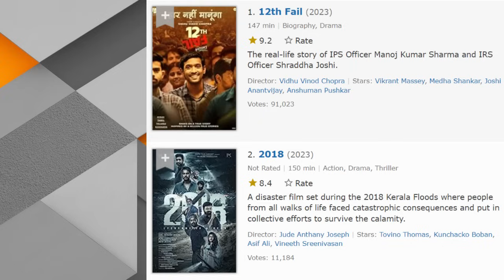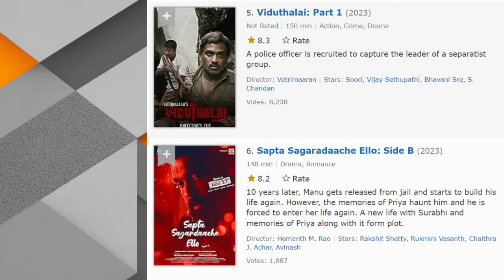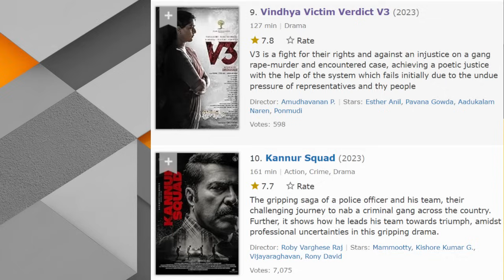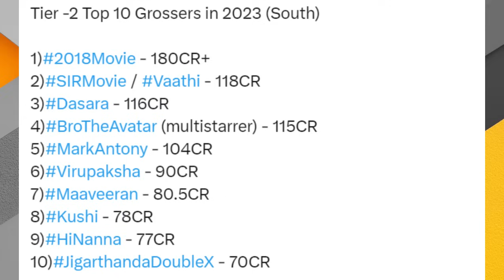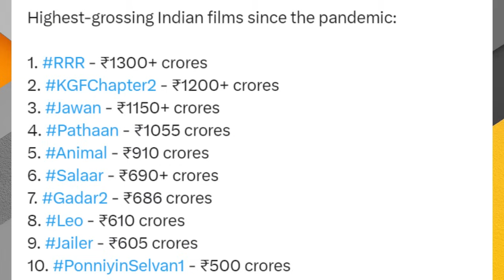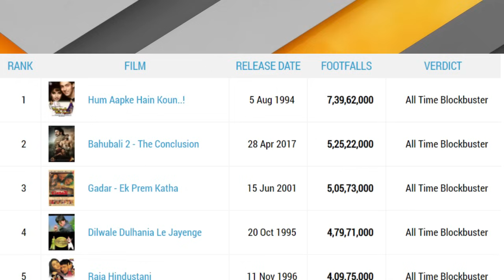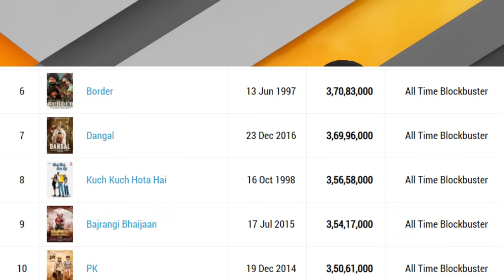Barnaamijka Top 10 kaga bogo 10 ka filim ugu sheekada wanaagsanaa Hindiya sanadkii hore 2023, 10ka f